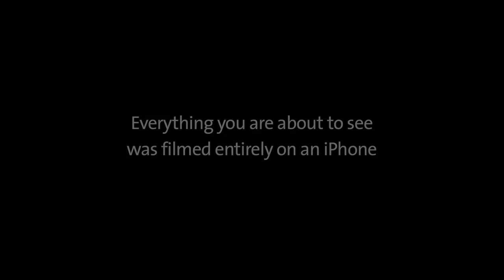Vine Snake Filmed on an iPhone 4S | iPhone Films Ep4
In this video, our iPhone camera zooms in on a snake that's mastered the art of the arboreal ambush. The vine snake's slender, elongated shape and cryptic colouration were designed for life in the trees.